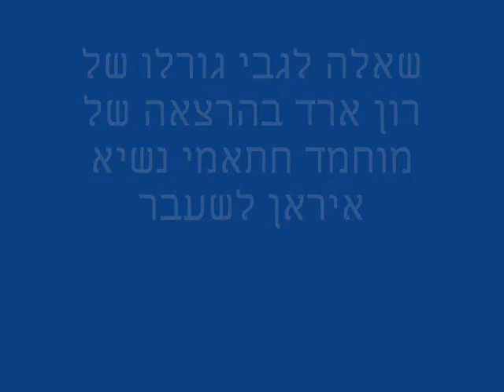Question about Ron Arad in Hatami's lecture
Question about Ron Arad in Hatami's lecture at Harvard